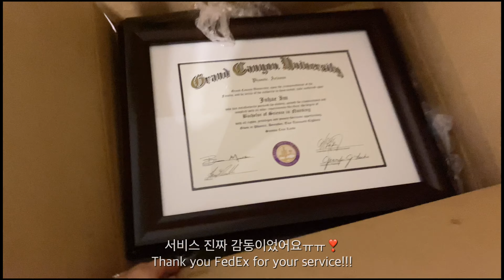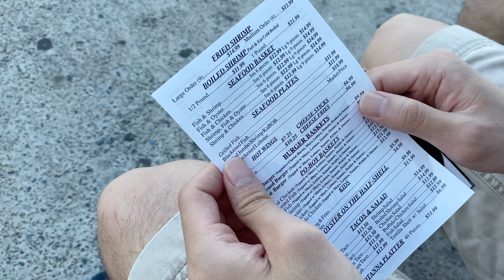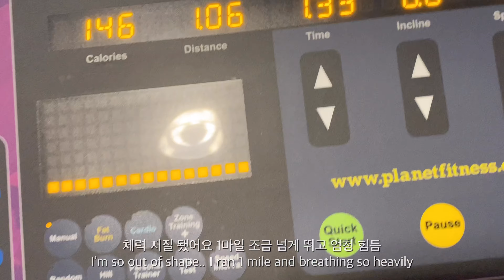[신혼부부 VLOG] 텍사스 시골 생활 | 첫번째주 • 이사 • 바다 • 운동 • 집밥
피닉스 아리조나 🌵 에서의 삶이 끝나고 텍사스에 ⭐️ 이사오게된지 일주일이 지났어요!

이사하고 정리하고 장보느라 후다닥 지나간 일주일이지만 잠깐 가까운 바다도 갔다오고 생전 안하던 요리도 하면서 잘 지내고 있어요. ❣️

일상의 소중함을 담기 위해 The Park’s Vlog 시작했습니다!